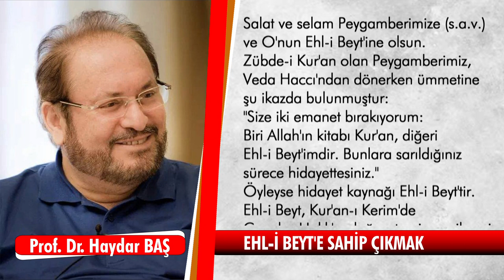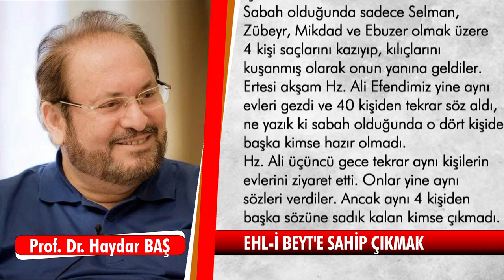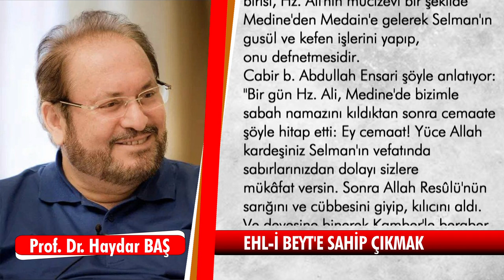Prof. Dr. Haydar Baş: Ehl-i Beyt'e Sahip Çıkmak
Merhum Prof. Dr. Haydar Baş'ın "Ehl-i Beyt'e Sahip Çıkmak" başlıklı köşe yazısı.